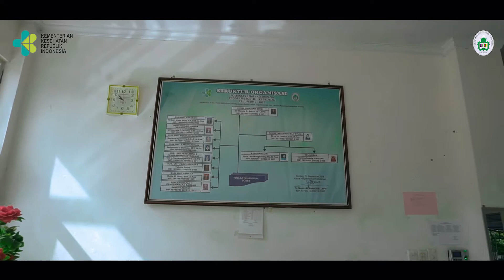Protokol Kesehatan Ketat, Poltekkes Kupang Gelar CBT bagi Calon Mahasiswa Baru!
Dengan menerapkan protokol kesehatan yang sangat ketat, Poltekkes Kemenkes Kupang menggelar ujian Computer Based Test (CBT) bagi calon mahasiswa baru yang telah mendaftarkan diri secara online, Senin (03/05/2021).

CBT bagi calon mahasiswa baru tersebut yang dilaksanakan secara serentak di waktu yang bersamaan di seluruh Poltekkes Kemenkes se-Indonesia.

Di Poltekkes Kemenkes Kupang, CBT dilaksanakan di kampus kebidanan, walikota Kupang dengan penerapan protokol kesehatan yang ketat dan jumlah peserta yang terbatas.

Setelah CBT, Poltekkes Kemenkes Kupang akan membuka pendaftaran mahasiswa baru melalui jalur mandiri. Informasi mengenai pendaftaran tersebut akan kita sampaikan setelah CBT ini...